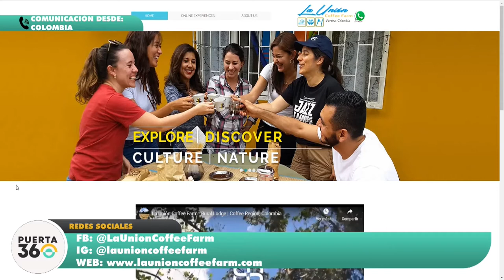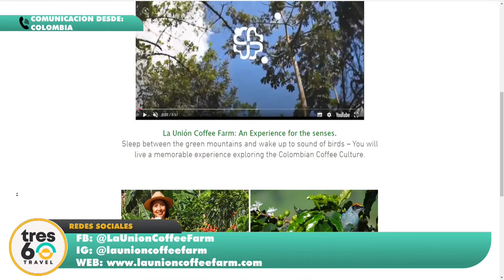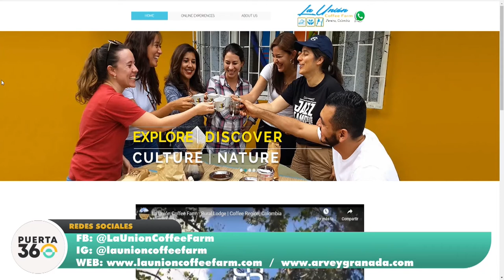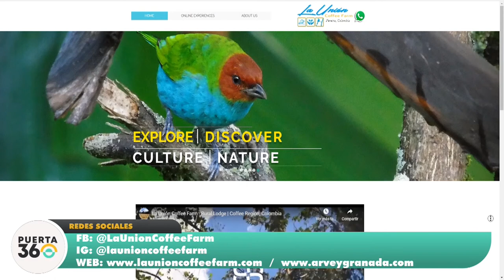Puerta360 | Elizabeth Tabares y Avery Granada Calderón - Dueños de “Finca La Union coffee farm”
Estos emprendedores nos cuentan sobre como hacer del café un estilo de vida.

Grabado en los estudios de T-Level Multimedia, Santiago Del Estero, Argentina.

MMXX - El contenido está bajo una Licencia Creative Commons Atribución 2.5 Argentina.